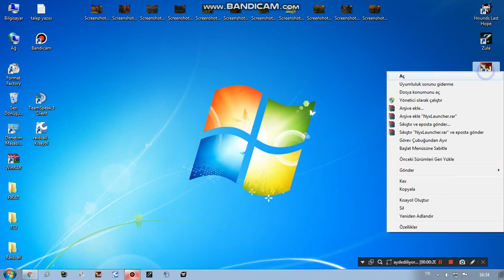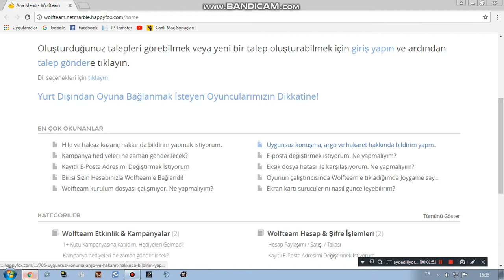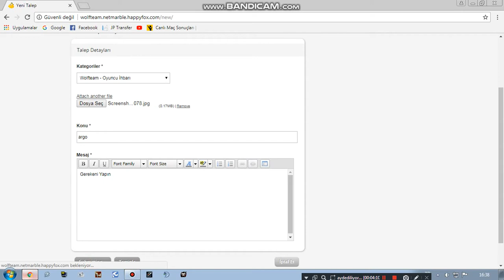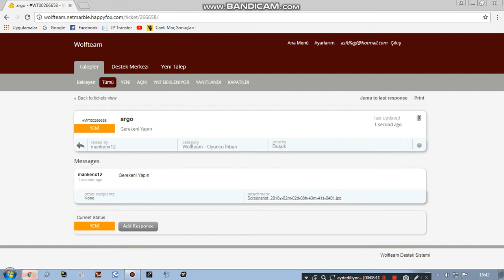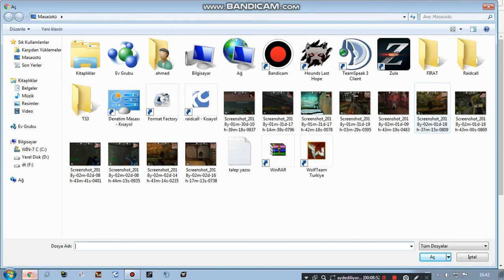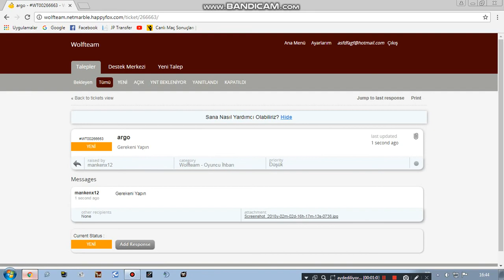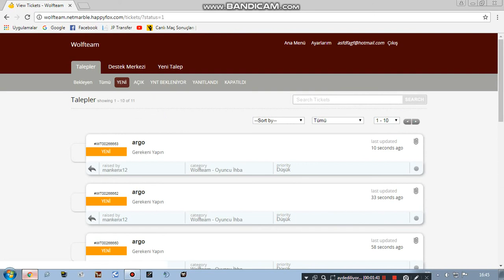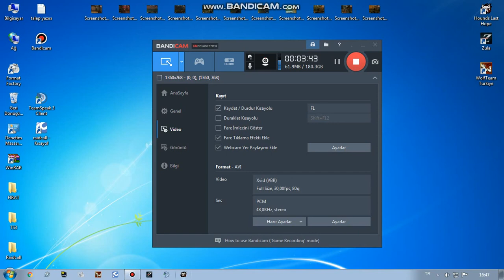WOLFTEAM EKRAN GÖRÜNTÜSÜ VE VİDEO SS GÖNDERME